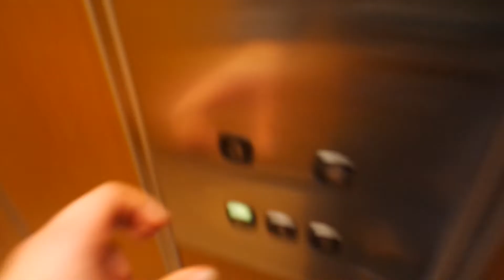Old Kone traction elevator/lift in Puistokuja 6, Kuusankoski, Kouvola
Location: Puistokuja 6, Kuusankoski, Kouvola, Finland
Brand: Kone, Filmed with FinnishElevatorFilmer2004 & Finnish Elevators 06
Year installed/modernized: 1989
Serial number: H 66060
Floors: 5(P, 1, 2, 3, 4)
Capacity: 4 persons or 325 kg
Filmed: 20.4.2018